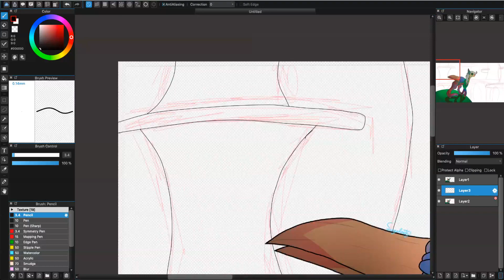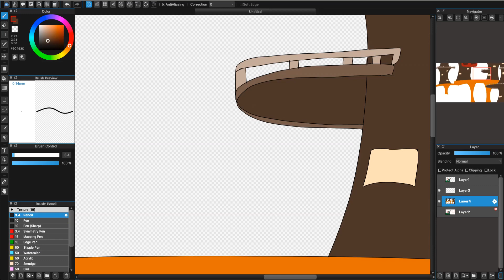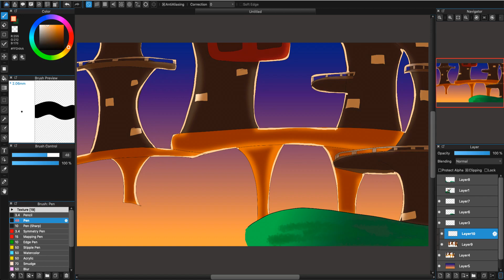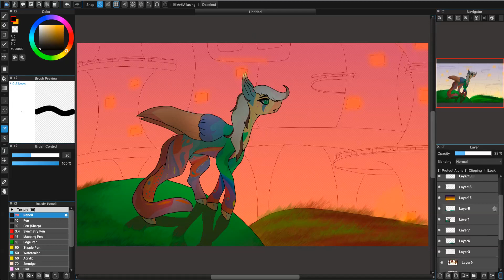Miracle | Background Request OC Speedpaint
It's for Singularity. It was last minute but meh I'm ok now dw

-=Song=-
Miracle - Caravan Palace

-=Final Picture=-
WILL NOT BE PUBLIC (For a project ONLY for Star/Singularity)

-=Outro Song=-
Peeping Tom - Jamie Berry ft Rosie Harte